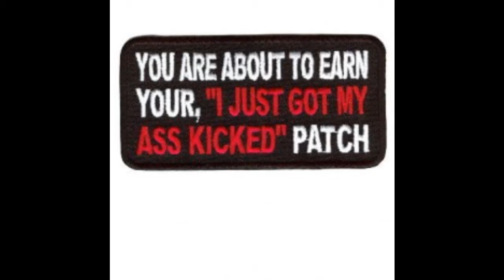Heygidday.Biz - The Best Biker Patches Wallets Bandanas & More! Bikini Blonde Kickboxing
Check this out, this gorgeous and talented blonde kick boxes with her partner, while kicking some butt! Fun video promoting go check out this great website, featuring thousands of embrodiered patches, biker bandanas, leather wallets and leather wallets. Plus more!!